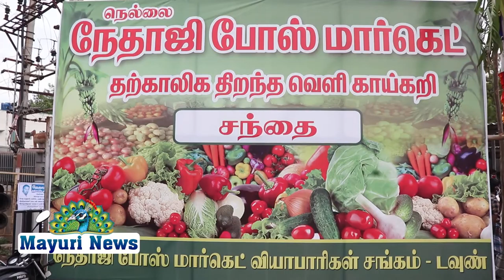நேதாஜி மார்க்கெட் தற்காலிக திறந்தவெளி கடைகள் திறப்பு விழா நடைபெற்றது